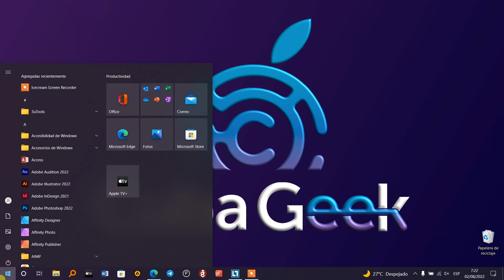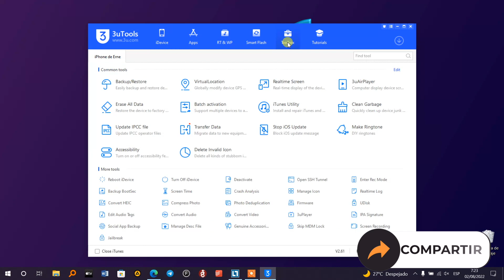3utools no detecta el iPhone (solucionado 2022)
Si 3utools no detecta el iPhone en la computadora te enseñamos qué debes hacer.

0:00 Presentación
0:38 3Utools error
1:08 Reparar drivers de iPhone
1:39 PC detecta iPhone con 3Utools
1:52 Otras soluciones